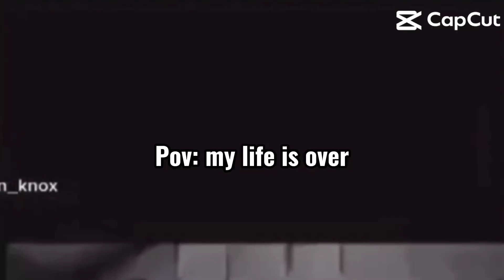You think I’m gonna say that son of a b**ch